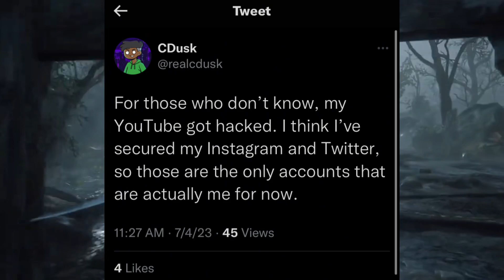CDusk has been hacked by crypto scammers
Happy 4th of July everyone.